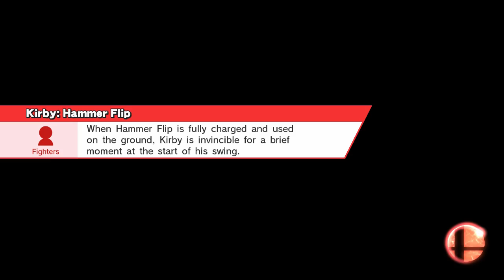NPG Admin Fight Night Mario is Savage 5/23/16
I try to do a Throwback with Kirby my Original Main. Justin aka (Fish) seems to have other plans and goes in on this battle!!